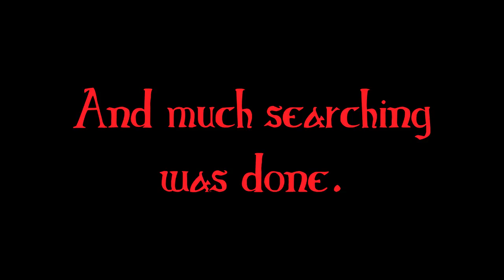Bloodlust Shadowhunter 03: LASER SPIDER!!!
Mutha'Fuk'n LASER SPIDER!!!